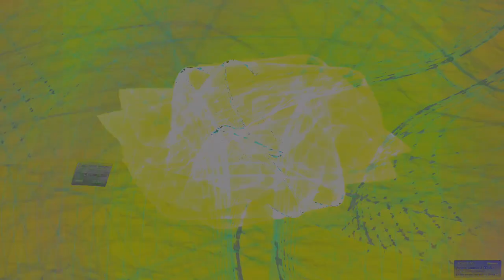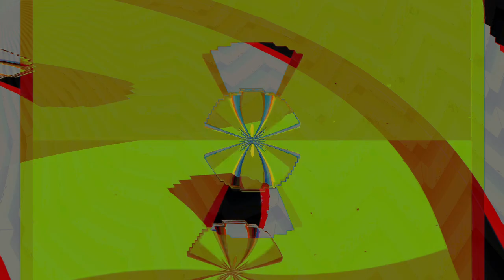Movie 24 08 14 04h59m42s